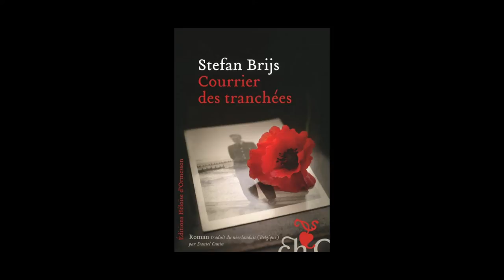Stefan Brijs - Courrier des tranchées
Stefan Brijs vous présente son ouvrage "Courrier des tranchées" aux éditions Héloïse d'Ormesson. Traduit du néerlandais (Belgique) par Daniel Cunin.

Notes de Musique : “I Am a Man Who Will Fight for Your Honor” (by Chris Zabriskie). Free Musique archive.